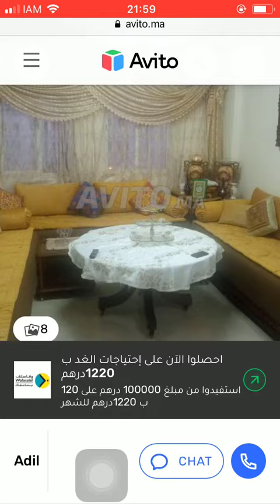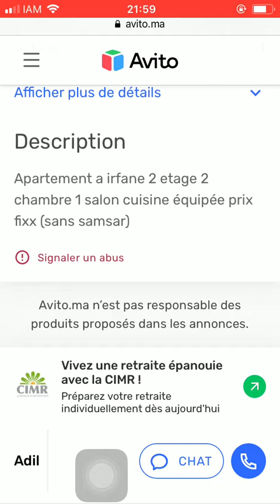House for sale Tanger #1931, Huis te koop Tanger, Maison à vendre